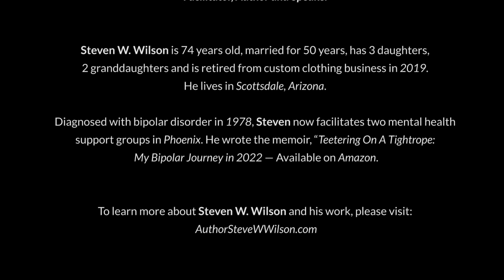SHINING A LIGHT ON MENTAL ILLNESS with Steven W. Wilson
What is to be free?
What is the meaning of true freedom?
What does freedom look like from the perspective of feelings and emotions?

The Freedom to Feel platform features live conversations about emotional healing and spiritual growth with heart-centered human beings. Those who are actively contributing to a more loving, healthier, and peaceful reality.

The intention is to inform — and share messages, insights, tools, and realizations that can inspire us to experience true freedom.

These live conversations are hosted by Valeria T. Koopman.

ABOUT STEVEN

—Steven W. Wilson is 74 years old, married for 50 years, has 3 daughters, and 2 granddaughters, and is retired from custom clothing business in 2019. He lives in Scottsdale, Arizona.

Diagnosed with bipolar disorder in 1978, Steven now facilitates two mental health support groups in Phoenix.

ABOUT VALERIA

Valeria is the founder of Fit for Joy, host of A Quest for Well-Being podcast and an author.

Fit for Joy is a community of well-being-inspiring individuals who envision the embodiment of our interconnectedness for a kinder world.

Valeria's published books are Fit for Joy, Love Awareness, and Inner Peace.